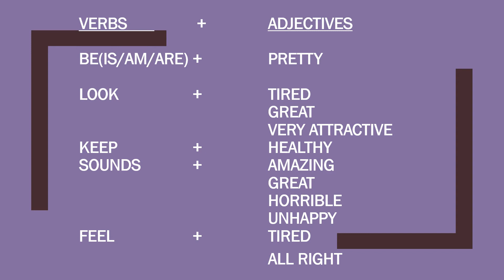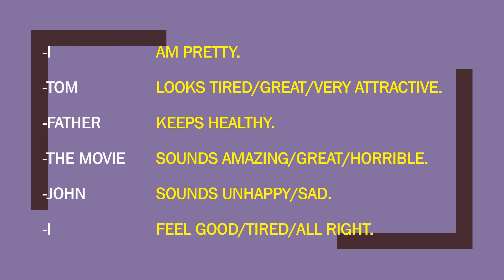38 W 10.19 VERB + ADJECTIVE